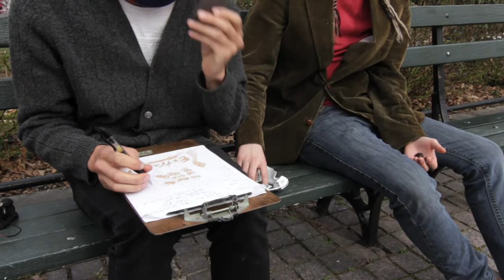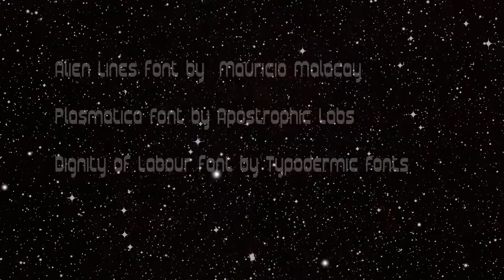Extra Dark 5. OBELISK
starring HUNTER RIDENOUR as Caleb Murch, TAYLOR PETRACEK as Iguana Don, SCOTT LUXOR
as Dr. Whyte
directed • shot • edited ALEX BROUILLET
produced by CATY COLE
original music by by TREVOR AMES

"Invaders from Within" from 'Choose Your Own Adventure' by the Monroeville Music Center

Stock Sounds from Apple's Soundtrack/Garageband library
Vortex Effects by Alex Brouillet
“Looping Moving Starfield” by David Greensmith
“BlackHole Galaxy” by CyberWebFX
Alien Lines font by  Mauricio Malacay
Plasmatica Font by Apostrophic Labs
Dignity of Labour font by Typodermic Fonts